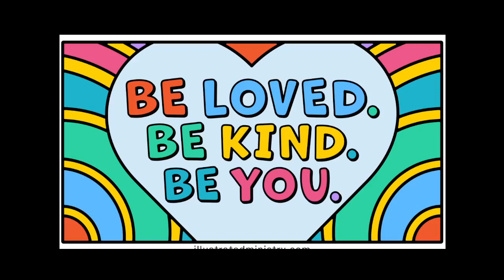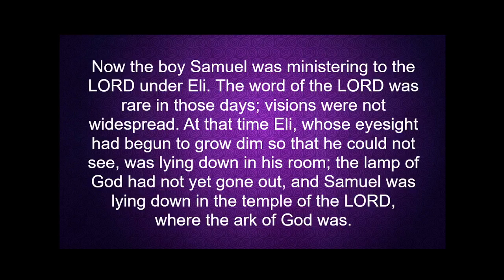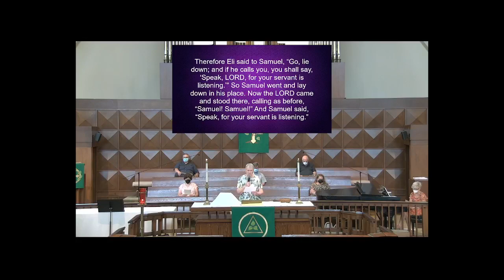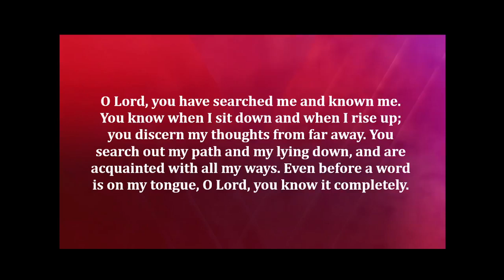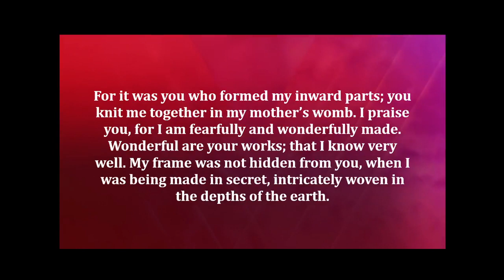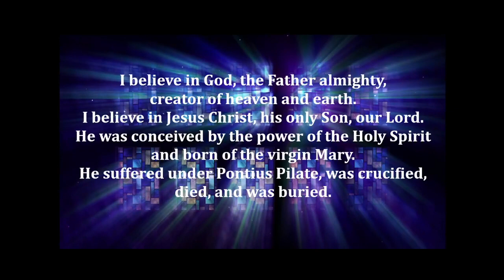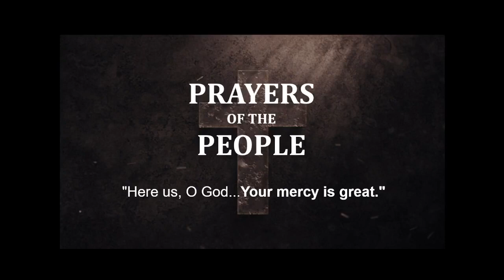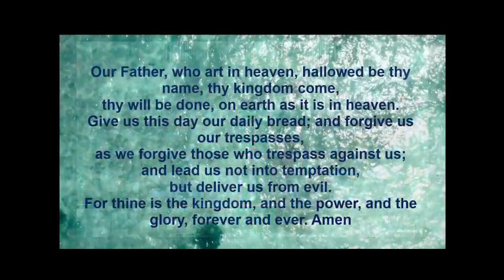August 15 Traditional